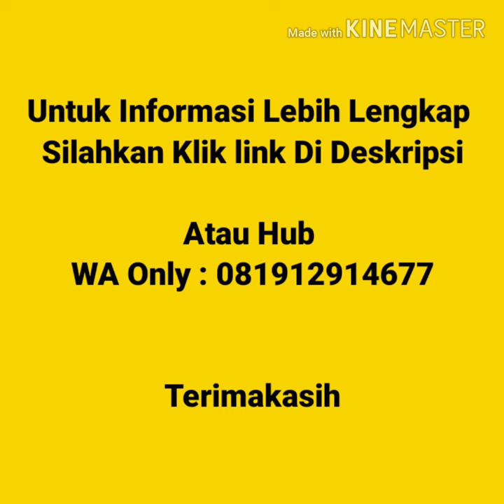Jual Kaos Polos Murah Di Bengkulu | WA : 08986862161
Jual Kaos Polos Murah Di Bengkulu  Kaos polos lengan pendek, kaos polos lengan panjang, vneck lengan pendek, vneck lengan panjang, wangki polo  shirt